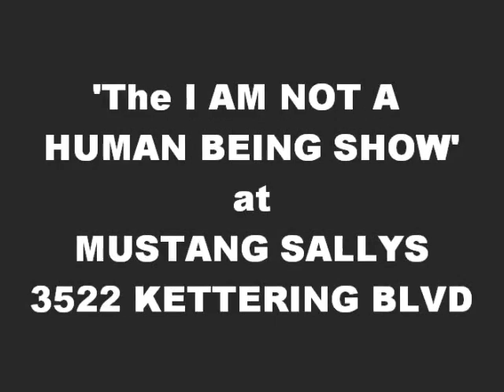The 'I AM NOT A HUMAN BEING SHOW' COMMERCIAL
The 'I AM NOT A HUMAN BEING SHOW' at MUSTANG SALLY'S, 3522 Kettering Blvd # A Moraine, OH 45439! EVERYONE is FREE ALLNITE! NO GIMMICK! DOORS OPEN 10PM-230AM! $4 JAGERBOMBS! $4 GREY GOOSE! $4 CROWN!

** FROM DOWNTOWN DRIVE STRAIGHT OUT PATTERSON til it becomes KETTERING BLVD.. MUSTANG SALLY'S is on the LEFT **